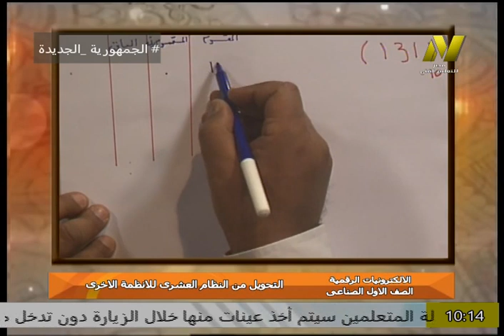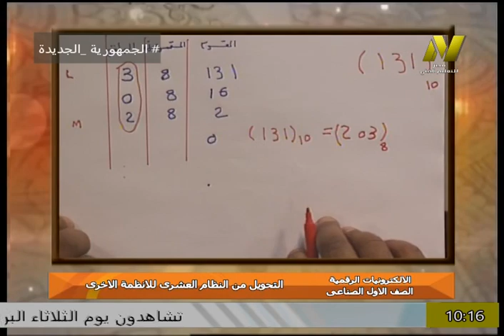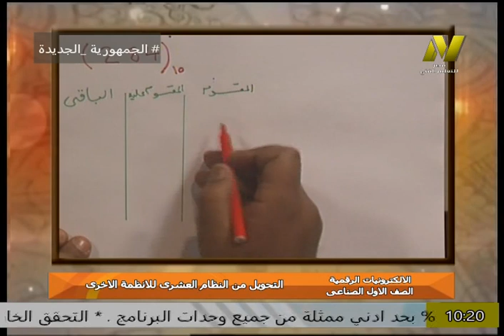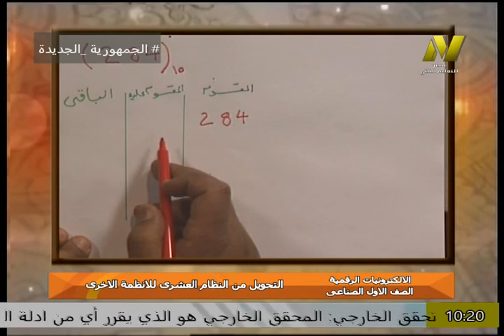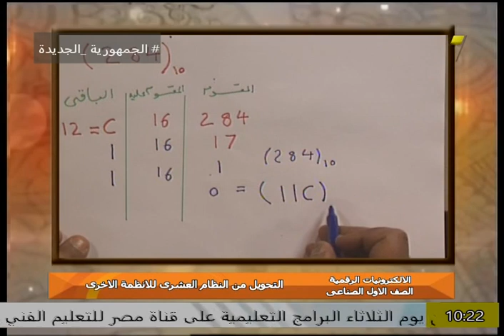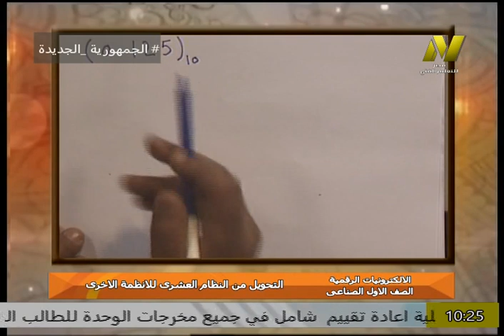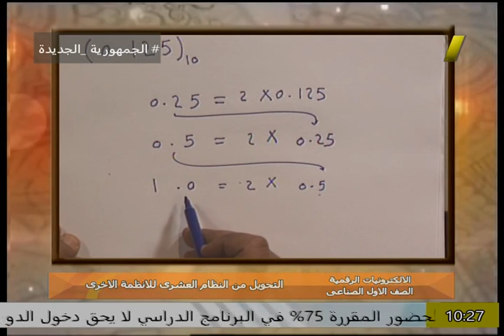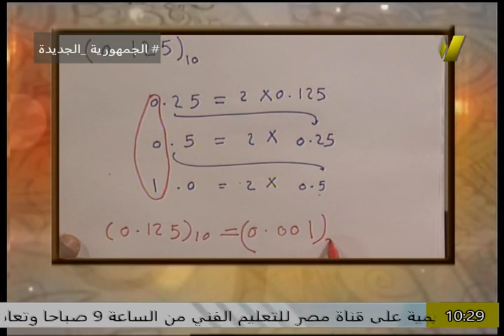الصف الاول صناعى - الالكترونات الرقمية - التحويل من النظام العشرى للارقام الاخرى - ا محمد احمد